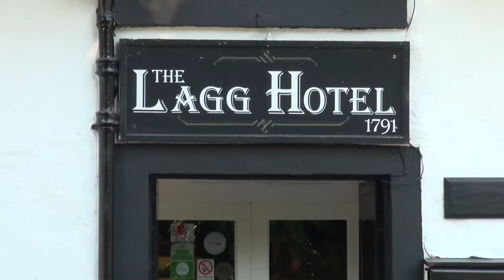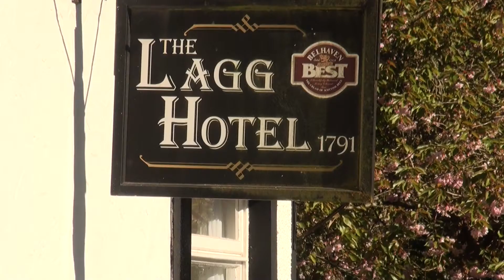Tom Hardy on Arran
Tom Hardy was on The Isle Of Arran with Christopher Nolan filming